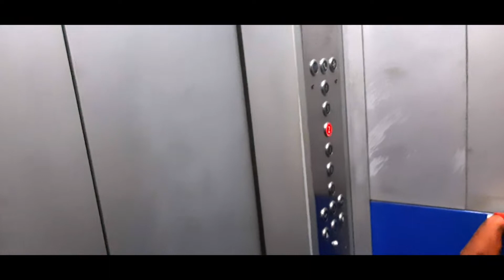After a Long Time We Went to Watch Movie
Gears use in this video
My Mobile
My Mobile
My Tripod
MOBILIFE Selfie Stick Tripod
My Mini Tripod
MY Monopod
My mic
My Mic
My SD Card
My cold shoe mount for microphone
My Laptop
My Laptop Bag